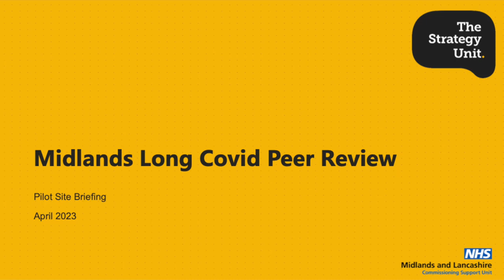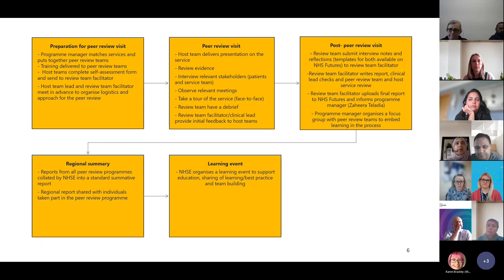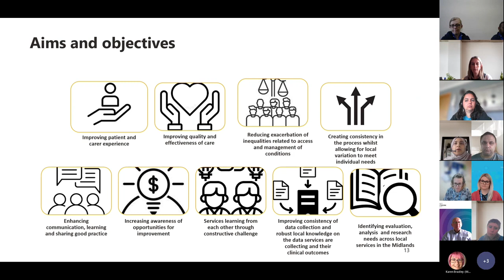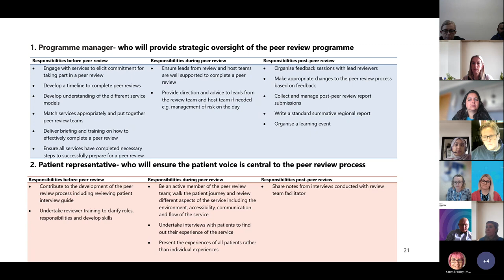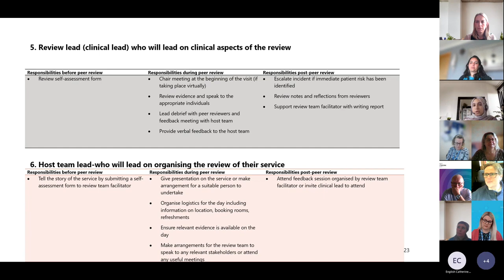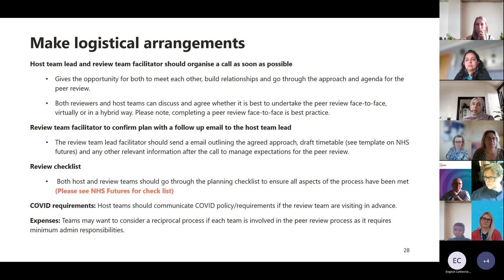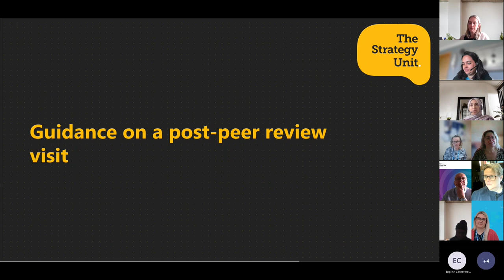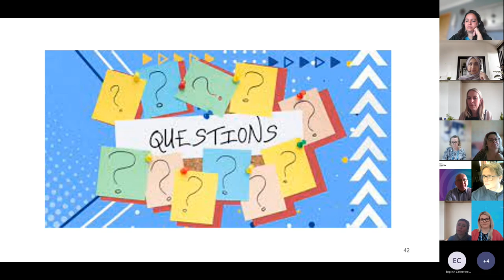Long Covid Peer Review Briefing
0:00 Welcome and Introduction
02:59 Principles of peer review
07:03 Midlands long covid peer review summary
11:15 Peer Review programme timeline
13:23 Aims and objectives
16:25 Matching process
18:32 Pilot 1 - 15th May - 19th May
21:11 Pilot 2 - 5th June - 9th June
21:57 Pilot 3 - 26th June - 30th June
22:18 Key roles
34:16 Guidance for preparation for each peer review
42:58 Key tasks
44:53 Considerations for reviewers
48:33 Consideration for host teams
49:57 Guidance on a post-peer review visit
54:21 NHS Futures walkthrough
56:38 Next steps